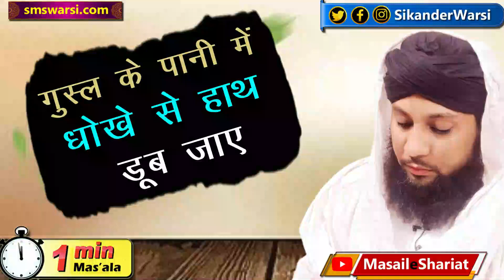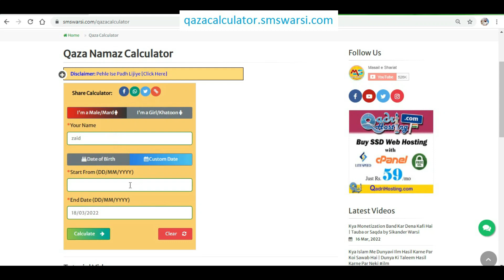गुस्ल के पानी में हाथ चला जाए तो उससे वुज़ू होगा या नहीं | Hazrat Sayyid Muhammad Sikander Warsi